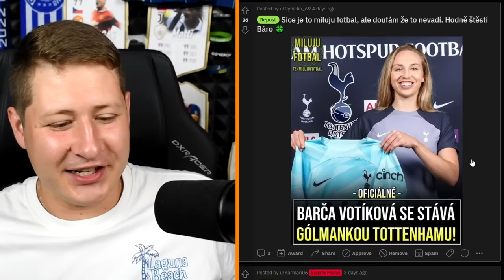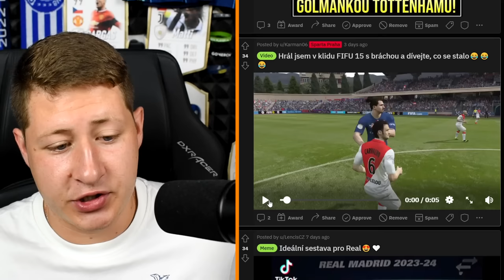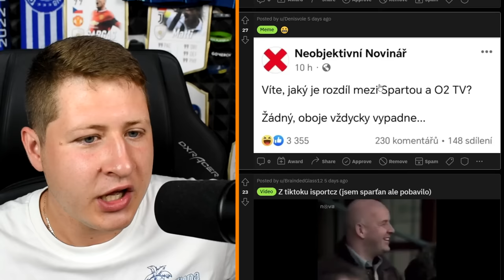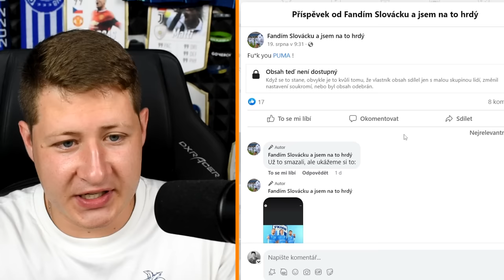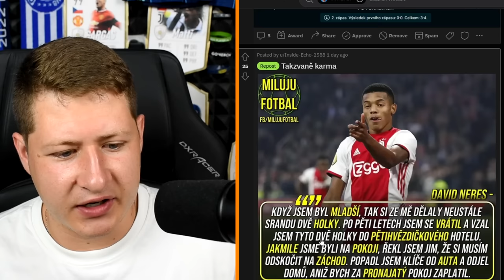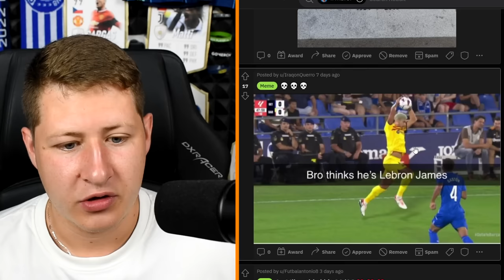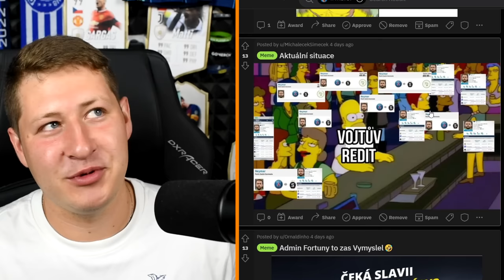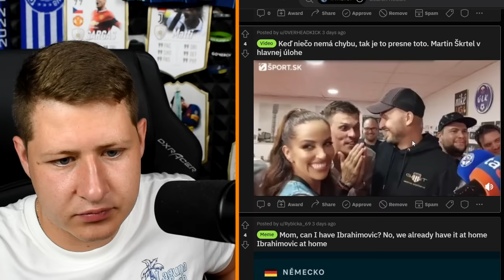Mazaný jak liška🦊 je Jan Kalabiška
Stáhni ZDARMA aplikaci 93 minut, kde najdeš mnoho zpráv, analýz a dalších fotbalových informací!